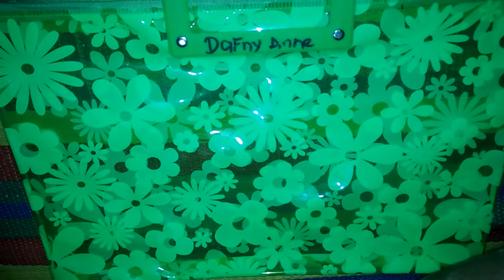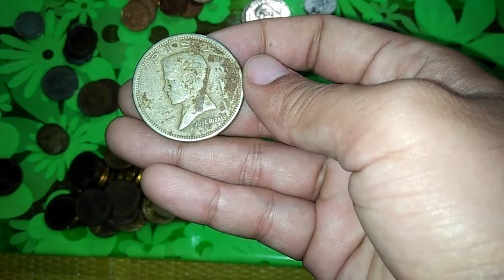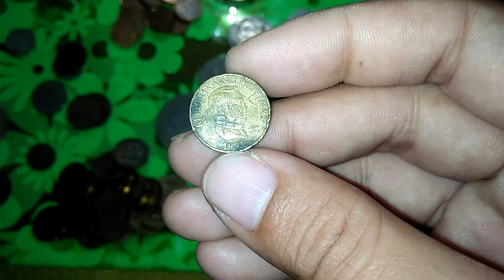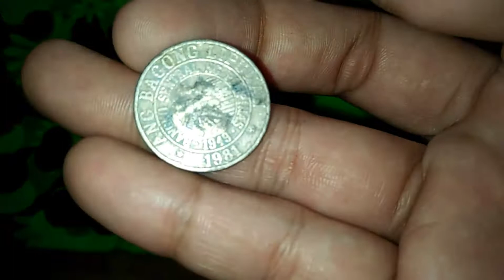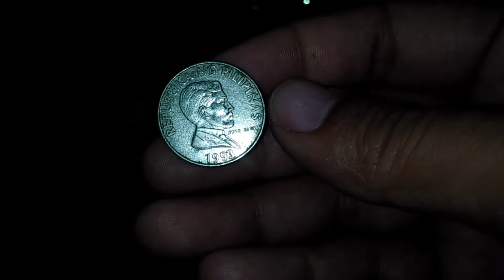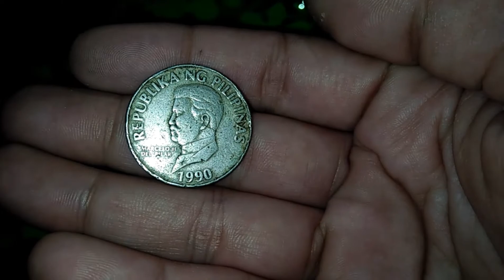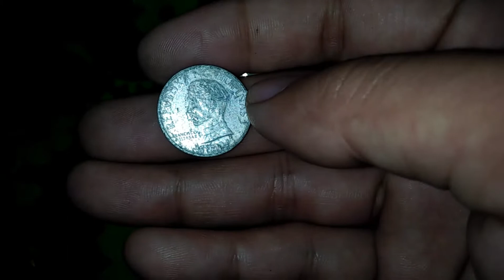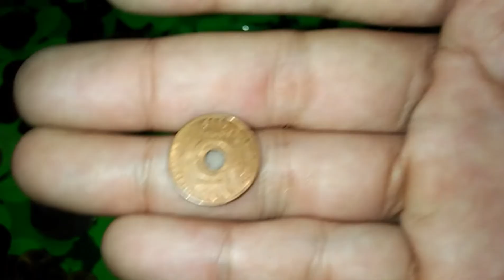PART 1 | OLD COINS COLLECTION | PAMANA 4K